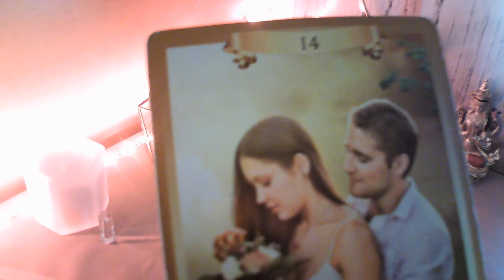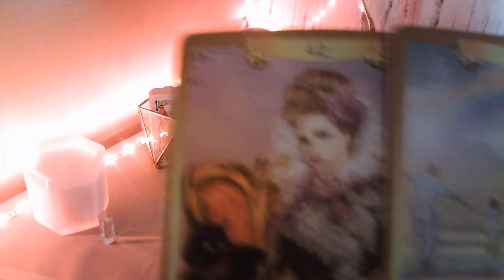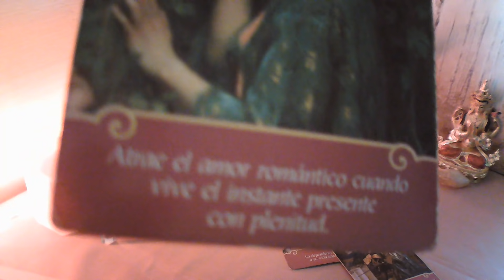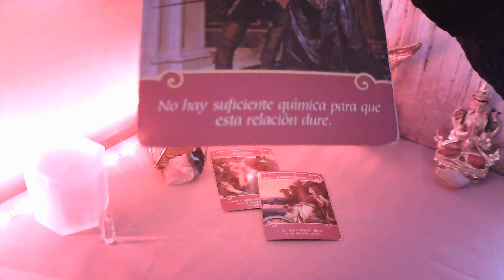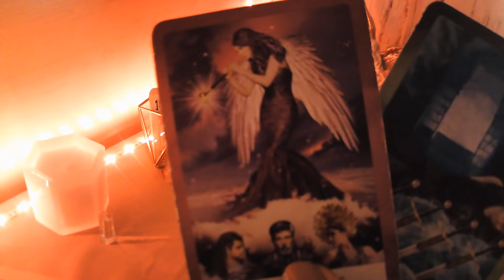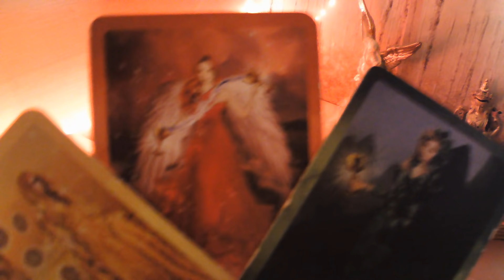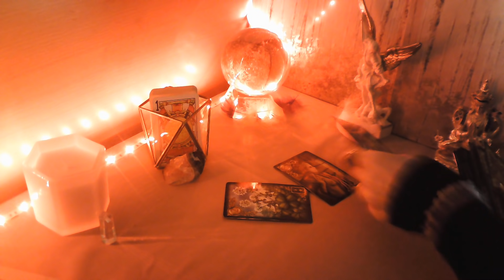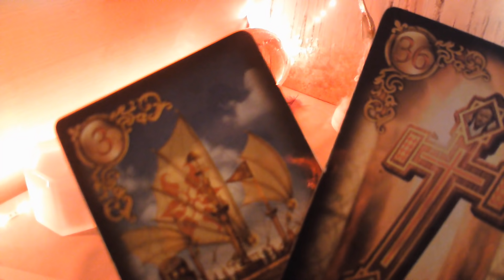LIBRA☕ IMPACTANTE❗ 2 DIAS SUENA TU TFNO📲 SE QUIERE PERDER ENTRE TUS SABANAS 💘Y TU AMOR💞 NO PUEDE MÁS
BIENVENIDOS A MI CANAL, TE INVITO A QUE ME REGALES UN LIKE, TE SUSCRIBAS Y COMPARTAS MIS VIDEOS, ACTIVA CAMPANITA EN CADA VIDEO QUE VEAS PARA QUE TE LLEGUEN TODOS, ESTE VIDEO ES PARA MAYORES DE 18 AÑOS Y ESTA PROTEGIDO POR MIS DERECHOS DE AUTOR, NO ESTOY HACIENDO CONSULTAS, TAMPOCO HAGO TRABAJOS DE MAGIA A NADIE, NO OS DEJEIS ENGAÑAR POR GENTE QUE SE HAGA PASAR POR MI, UN MILLON DE GRACIAS A TODOS MIS SUSCRIPTORES, UN ENORME ABRAZO DE LUZ Y BENDICIONES.HOROSCOPO LIBRA HOROSCOPO SEMANAL HOROSCOPO MENSUAL INTERACTIVOS EXPAREJA LECTURADELCAFE LECTURADELTE€LECTURADELTABACO#TAROTALMAGITANA.